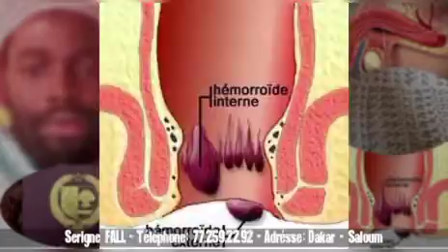🛑 Sonko tire sur le nouveau gouvernement.Bateau le Diola,20 ans après.....